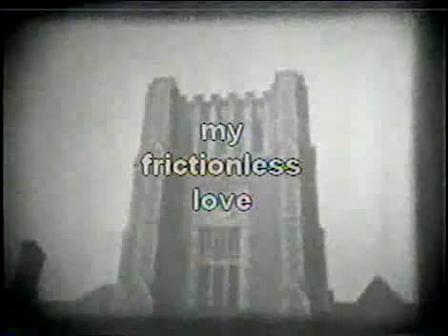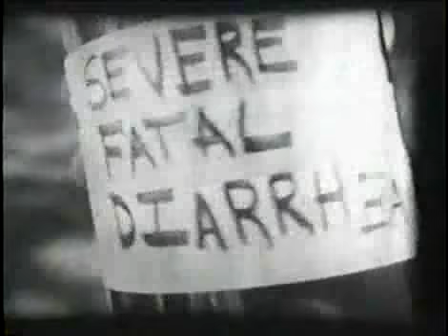My Frictionless Love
A scientist's oddball plot to win the girl of his dreams.